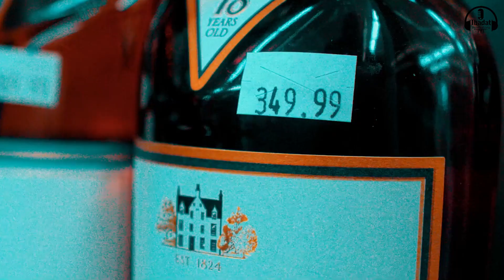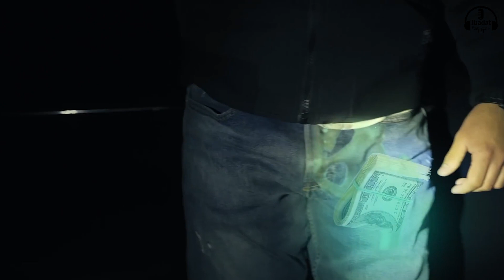Sidhu Moosewala Mashup 2020 | Sidhu Moose Wala Mashup | Best Mashup 2020 | Ibadat Promotions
Waheguru Ji. 🙏
Thanks Allot For Watching This Video😍

30 second status
30 sec status video
status video
30 second
30 second video
30 second sad status video emotional
30 second love video
30 second sad video
heartbroken whatsapp status
heart touching wkatsapp status video
30 second love video
Whatsapp status video
30s cute love whatsapp status
story video
30 second wkatsapp
30 second story video
30 sec video story whatsapp status with lyrics
lyrics wkatsapp status
hindi song whatsapp status video
whatsapp videos
download wgatsapp status video
WhatsApp status
30 seconds video
Sad Status
Emotional Status
Love Status
Love Status
Girlfriend status
Boyfriend status
Sad WhatsApp Status
Sad Love
Sad WhatsApp Status
Bewafa status
Status
Status Sad
Sad Status
Love WhatsApp